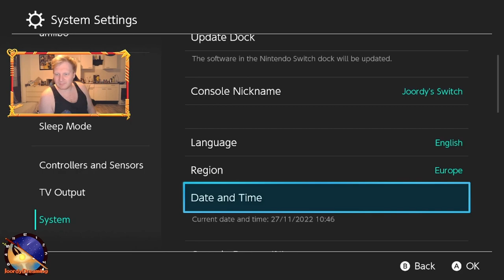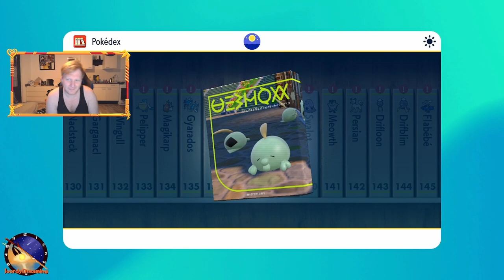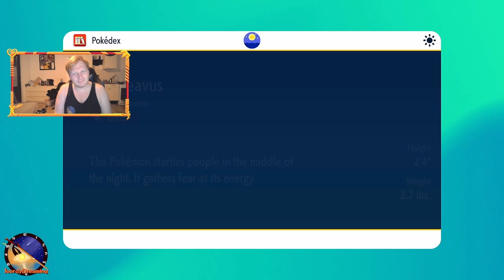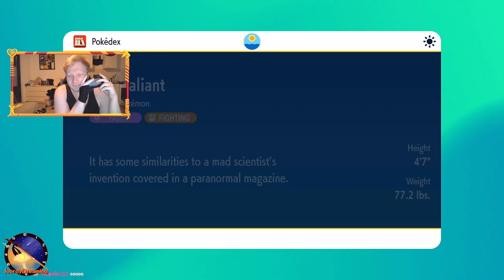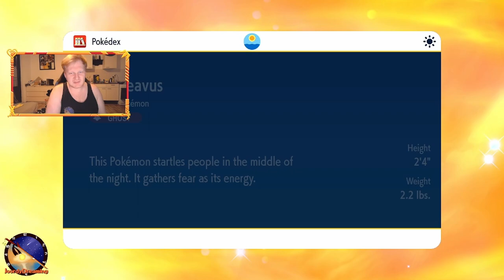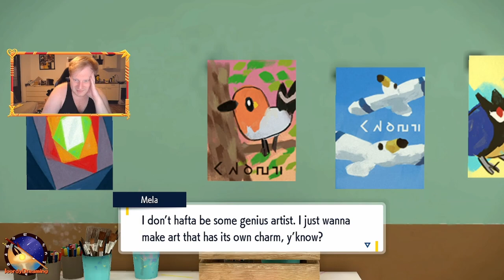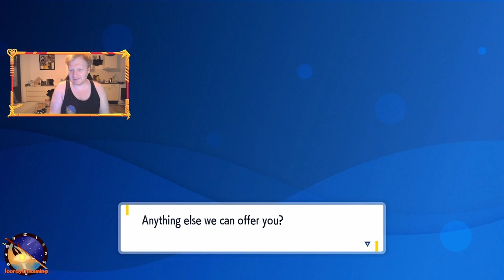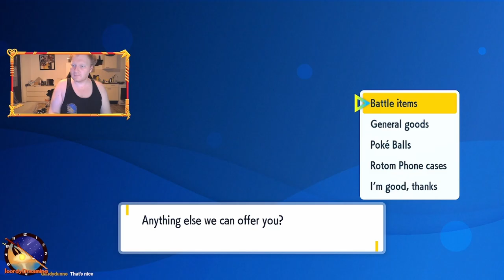Completing the Pokedex and Ace Academy Tournement || Pokemon Scarlet || Part 7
Thats pretty much it for everything story related, I dont know how many more pokemon stream's i'm gonna do from this point. Maybe shiny hunt or raid streams , it kinda depends on the mood! Obviously These will be uploaded around the time that I already know if i streamed or not , but yes ! on the 13th of dec Final Fantasy 7 Crisis Core Reunion arrives adn i am definitlty looking forward to it!

Pokémon Scarlet and Pokémon Violet are 2022 role-playing video games developed by Game Freak and published by Nintendo and The Pokémon Company for the Nintendo Switch. Announced in February 2022, they are the first installments in the ninth generation of the Pokémon video game series and were released worldwide on 18 November 2022.

Director(s) Shigeru Ohmori[1]
Producer(s) Akira Kinashi ,Toyokazu Nonaka ,Takanori Sowa ,Kenji Endo
Designer(s) Hiroyuki Tani
Artist(s) Mana Ibe, Mari Shimazaki,James Turner
Writer(s) Ryota Muranaka
Composer(s) Minako Adachi, Junichi Masuda, Go Ichinose,Hiromitsu Maeba, Teruo Taniguchi ,Hitomi Sato, Toby Fox[a]
Series Pokémon
Platform(s) Nintendo Switch
Genre(s) Role-playing